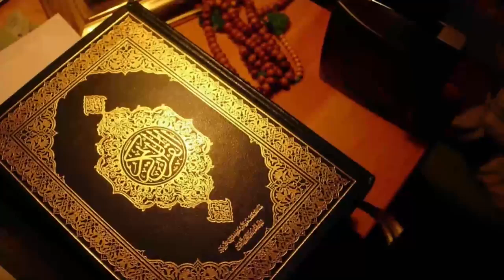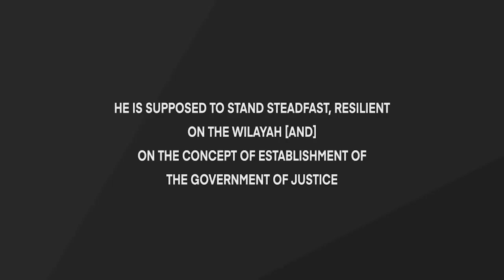The Role of the Faqih (Marja)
🎦 The Role of the Faqih (Marja) | Sayyid Abbas Ayleya

It is very important for us to recognize what the role of the Faqih (Marja) is according to the guidance of the Ahlulbayt (A).

Duration: 01:36